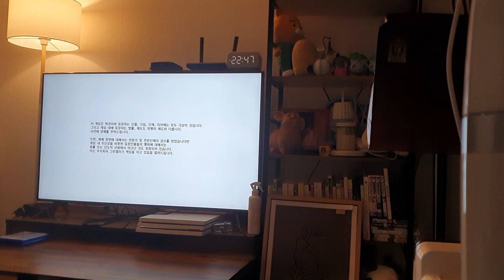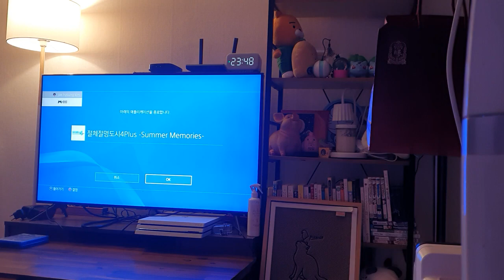재난 상황에 납치 당하고 붙잡히고 폭탄 터트리고 난리통 / 친구 말 잘 들었는데 일에 더 휘말리는 나사리 대단히 .. 드디어 진엔딩! 절체절명도시 4 (plus) / (9)